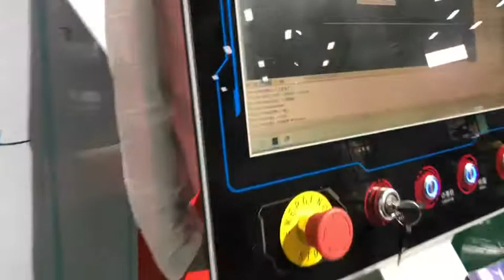20mm Thick Carbon Steel Laser-Cut by 6KW Maxphotonic Laser Source Foshan Baisheng Laser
how is laser-cut 20mm carbon steel edge quality? the video shows Baisheng F3015HDE cuts the mild steel up to 20mm by a Max brand 6kw laser with Raytools autofocus cutting head.the cut parts shows no burr no clear striations ,smooth finish. the F305hde laser model has excellent machine structure and work with 12kw laser .contact us at for more laser machine details ,laser cut guideline .
6KW should be laser fabricator 2nd machine in his shop ,which boost metal processing ability largely.
stainless steel max thick up to 20mm ,production thick 10mm ,14/16mm small amount production..
carbon steel:1-25mm ,bright good finish 12mm thick .max production thick 20mm .Aluminum 1-20mm .12mm thick can be cut as production speed.